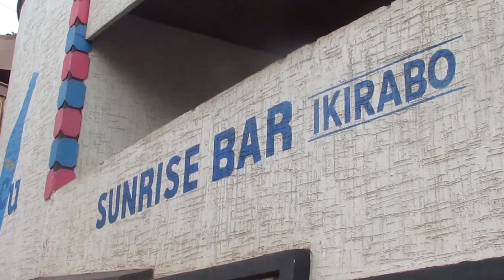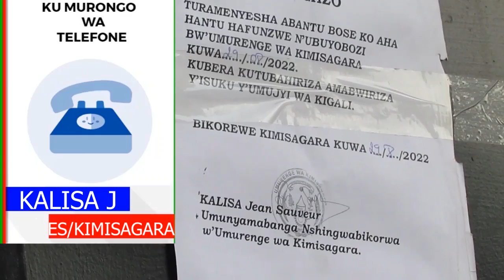Umukobwa Bamurongoreye muri logi ahita apfa